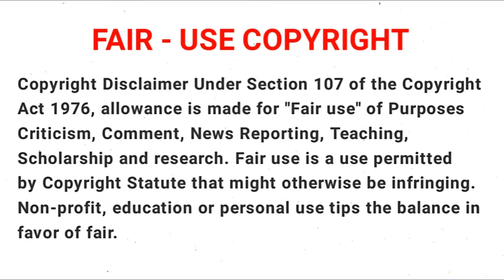Strongest Labyrinth Raid பகுதி - 06 தமிழில் | S1 E6 | Story Explain Tamil | Tamil Anime World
Anime      :  The Strongest Tank Labyrinth Raids (2024)

Season   :    1

Episode  :    06

Language : Tamil

Story Plot
     Rud works as a Tank with the hero Kyglas, healer Nin and twin swordswomen Lilia and Lily. Rud's Absorb Shield, strongest shield in the world, has begun to fail during combat. Kyglas blames this on Rud for possessing two unknown skills, so he callously fires Rud against Nin’s objections. Rud decides to return home to Avancia and care for his ill sister Manicia. Rud takes a job guarding a merchant who will pass Avancia but they encounter a child being attacked by a monster. Rud manages to shield the other guards while they kill the monster. The girl, a homunculus created for slave labour, is invited to Avancia by Rud who names her Luna. Luna kills several wolves, confirming Rud’s suspicions someone created her illegally for combat. She also possesses the extremely rare skill Identify, which can determine the true nature of anything. With it Rud finally identifies his unknown skills; Life Conversion, which converts damage into strength, and Sacrifice Shield, which absorbs damage dealt to teammates. This finally explains why his shield fails so quickly as it was actually taking damage from 5 people at once. Rud realises if used correctly he could become the strongest Tank in history, but decides against it in favour of seeing Manicia.

Tamil Anime World     :     / @uc8nznvfy0avpral9rkl_8bg

Hidden Galaxy            :     / @hiddengalaxys

Hidden Wars              :     / @hiddenwars  .

உலகம் முழுவதும் உள்ள அனைத்து அனிமே தொடர்களை தமிழ் மொழியில் கதை விளக்கம் செய்கிறோம். முழு வீடியோக்களையும் தவிர்க்காமல் பார்த்து, 100% வேடிக்கையான உத்தரவாதத்தைப் பெறுங்கள். எனது சேனலுக்கு குழுசேரவும் மற்றும் என்னை ஊக்குவிக்க வீடியோக்களை விரும்பவும், பகிரவும். இந்த சேனலில், தினசரி புதிய அனிம் எபிசோடுகள் தினமும் மற்றும் இப்போது ஒளிபரப்பப்படுகின்றன. நீங்கள் எனது அனிம் வீடியோக்களை ஒரு முறை பார்த்தால், நீங்கள் ஒருபோதும் வெளியேற மாட்டீர்கள்.